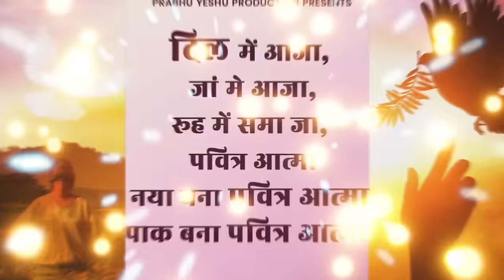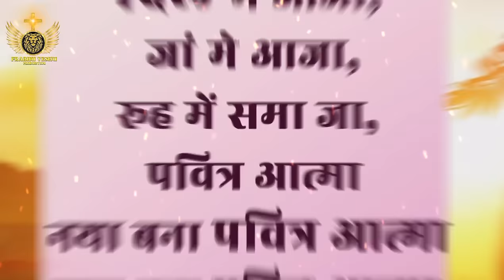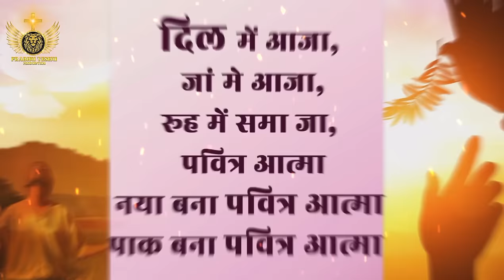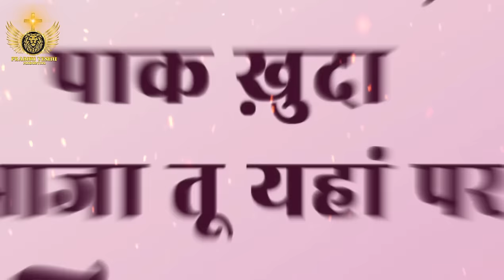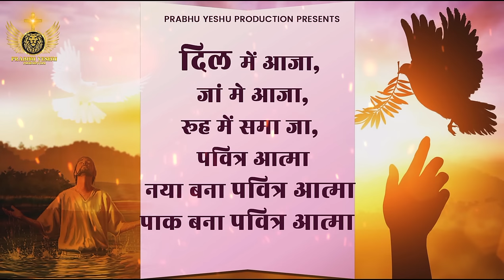NAYA BANA PAVITRA AATMA || नया बना पवित्र आत्मा || NEW LYRICAL WORSHIP of Ankur Narula Ministry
hindi christian songs, ankur narula ministry songs lyrics

Anointed worship, bass boosted songs, 8dsongs, Ankur
Narula Ministries, Apostle Ankur Yoseph Narula, Pastor
Sonia Yoseph Narula, Khambra Church, Biggest Ministry,
Sophia Yoseph Narula, Yirmeyah Yoseph Narula, The
Church of Signs And Wonders, Sonia Narula Ministry,
Ankur Narula Wife, Prerit Ankur Narula, Ankur Narula
Ministry Fire Prayer, Ankur Narula Ministry Live Meeting,
New Worship Song, Hindi Worship Songs, Punjabi
Worship Songs, Ankur Narula Ministry Song, Live Sunday
Meeting, Live Thursday Meeting, Live khambra Church,
Today Live Ankur Narula, Ankur Narula Live, Ankur
Narula Ministries,Ministries,ankur narula ministry,ankur
narula worship songs,ankur narula ministries,ankur narula
songs,ankur narula ministry song,ankur narula ministry
new song,apostle ankur narula live,apostle ankur
narula,ankur narula,masih song,masihi songs,masihi
geet,worship songs,jesus song,jesus songs,new masih
song punjabi,new worship songs,yeshu masih song